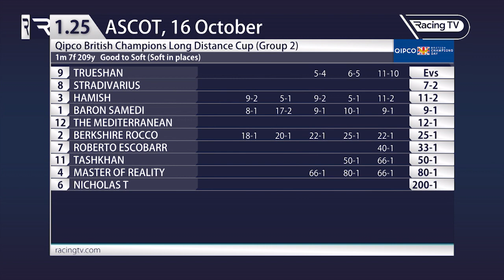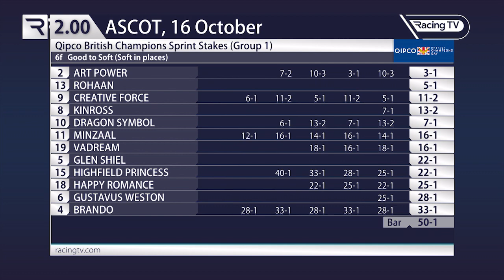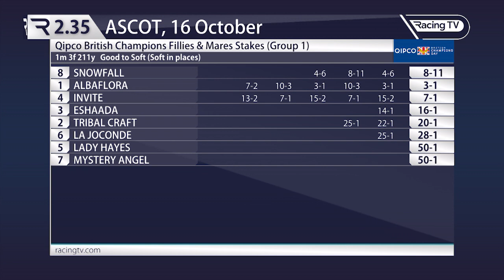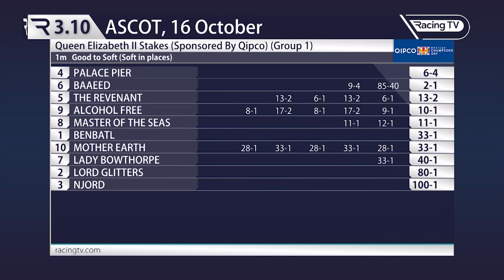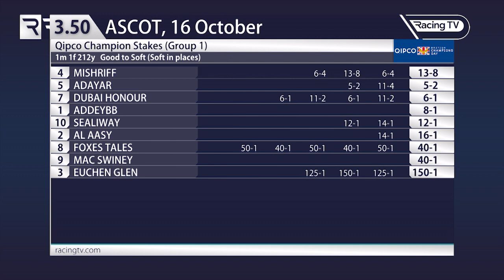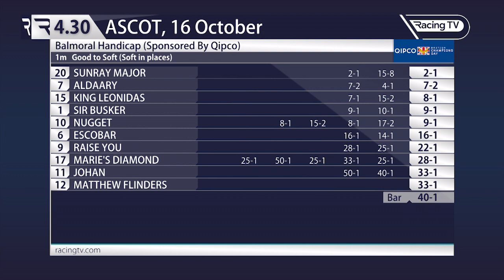The Verdict - QIPCO British Champions Day review including Baaeed, Sealiway, Trueshan & more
Angus McNae looks back on some of the starring performances from 2021 QIPCO British Champions Day and what they might mean going forwards into the winter and next season.